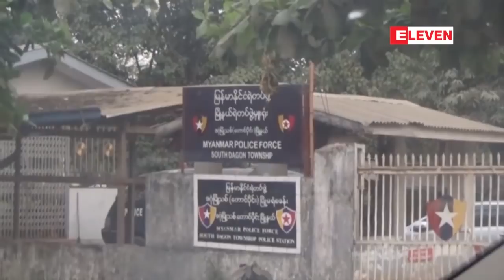ရဲတပ္ဖြဲ႔မွ ေသနတ္ျဖင့္ပစ္ခတ္ဖမ္းဆီးခဲ့ရသည့္တရားခံေျပးနဂါးေလးမူးယစ္ေဆးဝါးအမႈမွအၿပီးျပတ္လြတ္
ရဲတပ္ဖြဲ႔မွ ေသနတ္ျဖင့္ပစ္ခတ္ဖမ္းဆီးခဲ့ရတဲ့ တရားခံေျပးနဂါးေလးဟာ အေရွ႕ပိုင္းခ႐ိုင္တရားရံုးမွာ တရားစြဲဆိုခံထားရတဲ့မူးယစ္ေဆးဝါးအမႈမွအၿပ္ီးျပတ္လြတ္ခဲ့တယ္လို႔ အဆိုပါတရားရံုးမွသိရပါတယ္။